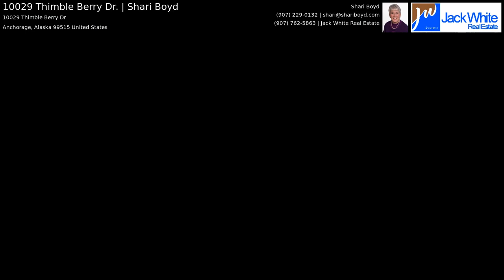10029 Thimble Berry Dr. | Shari Boyd